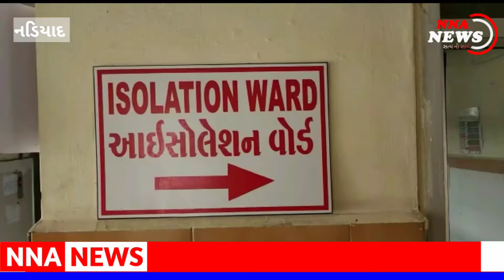ANAND : નડિયાદમા સ્વાઇન ફલૂના 2 પોઝીટીવ કેસ આવતા ચકચાર